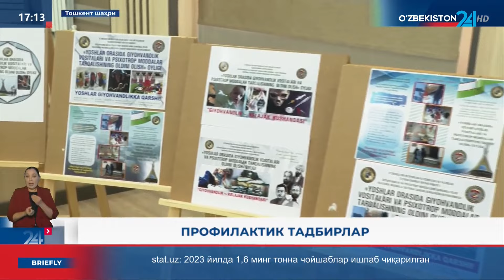Profilaktik tadbirlar (Toshkent sh)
©️ "Oʻzbekiston 24" telekanali "Axborot 24" dasturi